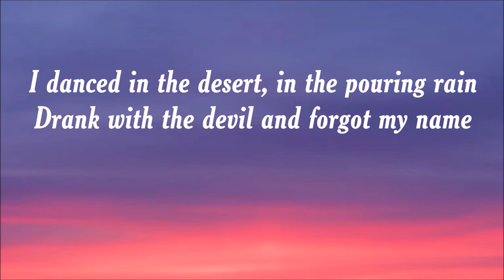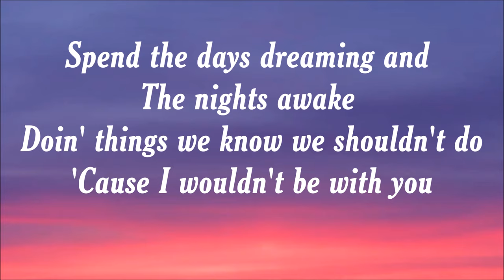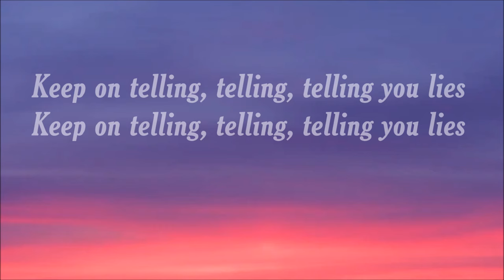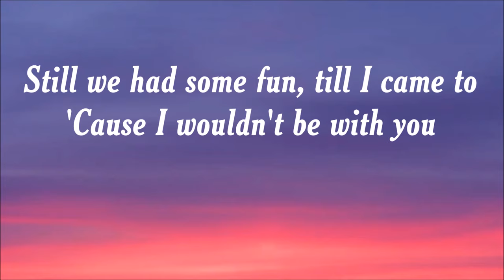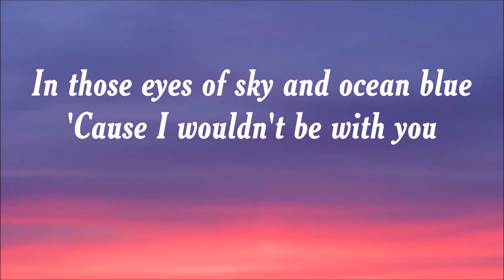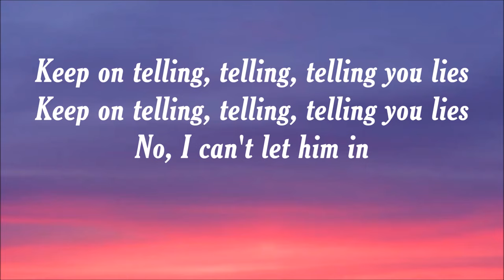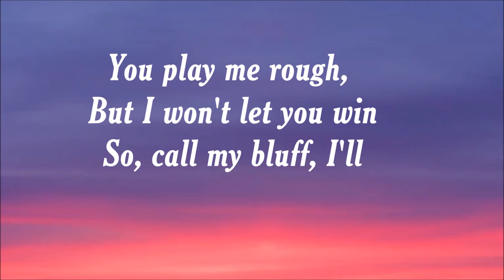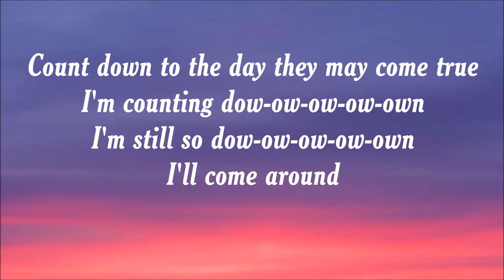Ryn Weaver - Pierre (Tiktok Song) (Lyrics) | Pierre dance challenge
Ryn Weaver - Pierre (Lyrics) (Tiktok) | Pierre dance challenge

 Photo by
Geronimo Giqueaux
Ryn Weaver - Pierre (Tiktok) (Lyrics)

[Verse 1]
I danced in the desert, in the pouring rain
Drank with the devil and forgot my name
Woke with somebody when the morning came
No one there to shame me for my youth
'Cause I wouldn't be with you

[Verse 2]
And then I found me a lover who could play the bass
He's kinda quiet, but his body ain't
Spend the days dreaming and the nights awake
Doin' things we know we shouldn't do

[Pre-Chorus]
Says he can't believe he found me
Wraps his arms around me
Yeah-eah, eah-eah-eah-yeah

[Chorus]
I can't let him in
You call me up and ask me how I've been
I'll call your bluff and
Keep on telling, telling, telling you lies
No, I can't let him in
You play me rough, but I won't let you win
So, call my bluff, I'll

[Post-Chorus]
Count down to the day they may come true

[Verse 3]
And I fell for a vagabond, a month at tops
Lied and said his bike was in the "motor shop"
Drove my car once and made the tire pop
Still we had some fun, till I came to

[Verse 4]
On the Fourth of July, I met a man, "Pierre"
Lied about his age, but I didn't care
Spoke in broken English but the heart was there
In those eyes of sky and ocean blue

[Pre-Chorus]
He says he can't believe he found me
Yeah-eah, eah-eah-eah-yeah

[Post-Chorus - Extended]
I'm counting dow-ow-ow-ow-own
I'm still so dow-ow-ow-ow-own
I'll come around

Ryn Weaver - Pierre (Tiktok) (Lyrics) | Pierre dance challenge Isla McMillan